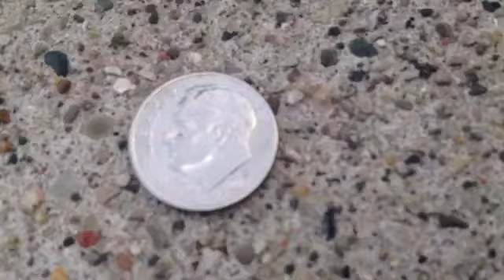"You know you like it" webkinz music video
Enjoyyy. Sorry for not uploading in 5 days xD